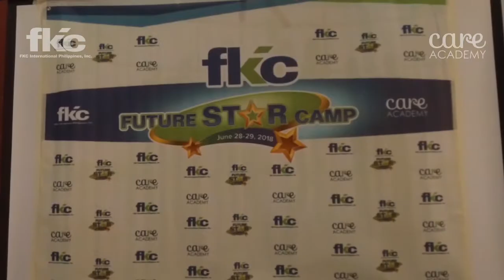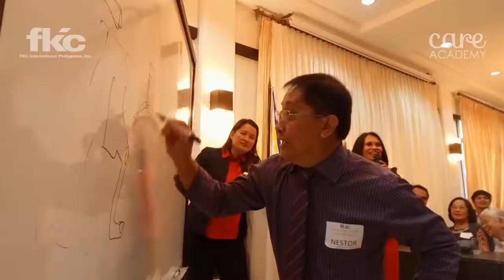Future Star Camp Batch 1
A 2-Day Seminar Workshop with FKC Certified Trainers and top earners in the business held in the cozy Tagaytay City.